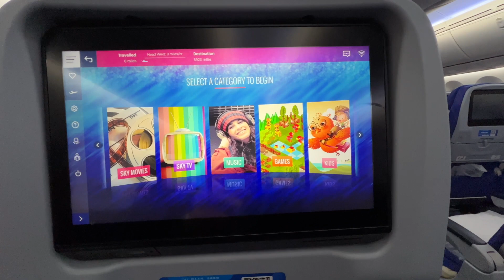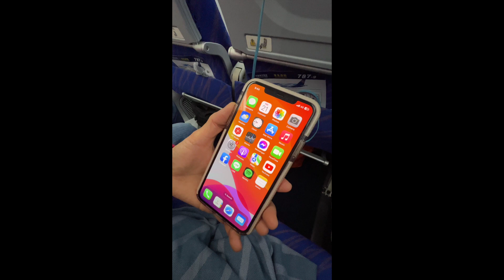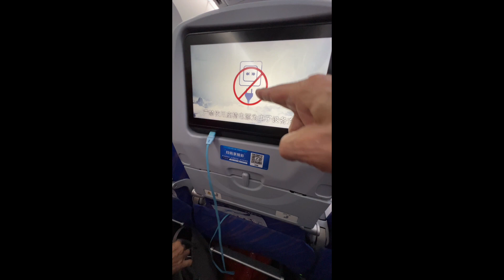บรรยากาศบนเครื่องบิน อ๊อคแลนด์ ไป กวางโจว